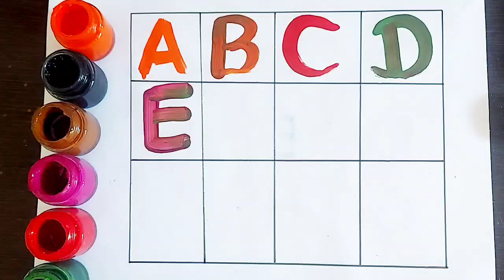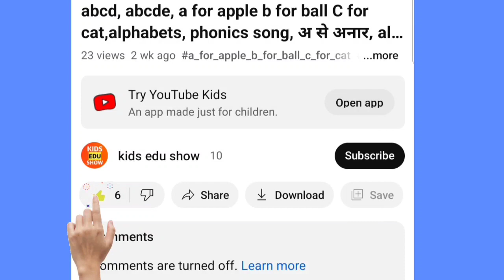Abcd, a for apple b for ball, alphabets, abcd song, abcde, 4